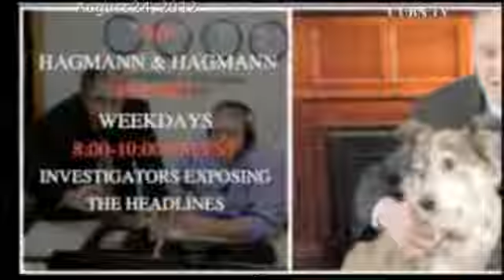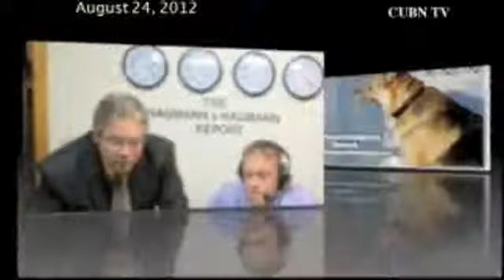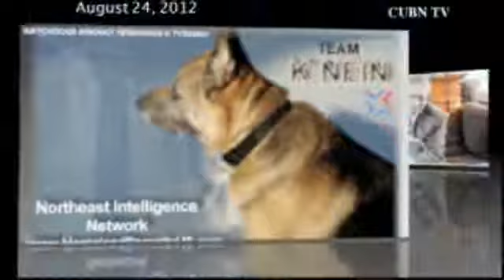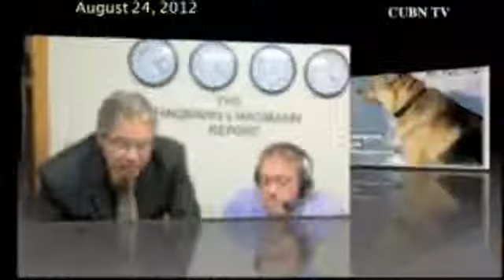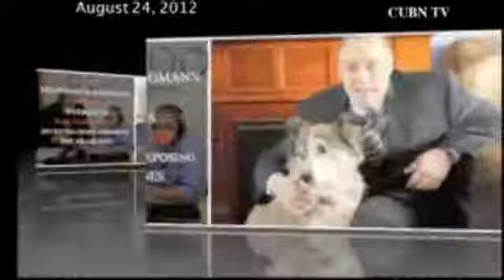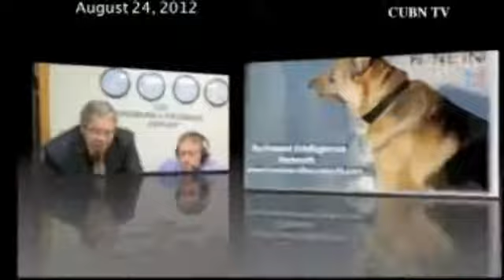THE HAGMANN AND HAGMANN REPORT 11 6_0.f4v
JESUSLORDWORD OF GODBIBLENewsFoxFox News Channel (TV Network)BbcHolyAbcNews Broadcasting (TV Genre)Television (Invention)NbcMediaBreakingReporterSpiritGospelDailyBbc News